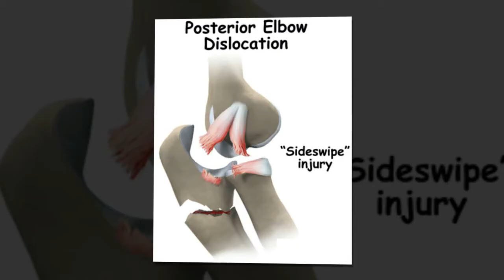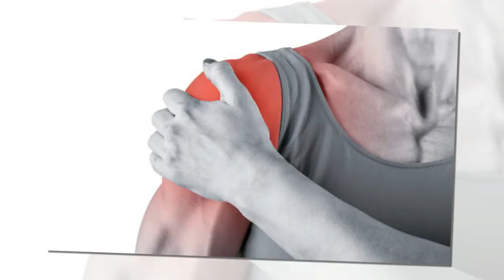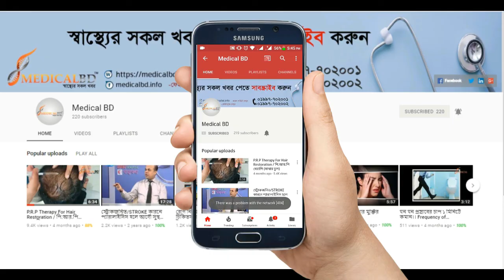সাইড-সুইপ-ইঞ্জুরি হতে প্রতিকার ।। Said swipe Injury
DPRC HOSPITAL  Ring Road, shyamoli Dhaka-1207, Bangladesh.(ডিপিআরসি  হাসপাতাল, ২৯ প্রবাল হাউজিং রিং রোড শ্যামলি ঢাকা-১২০৭ বাংলাদেশ)